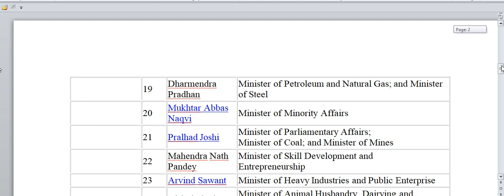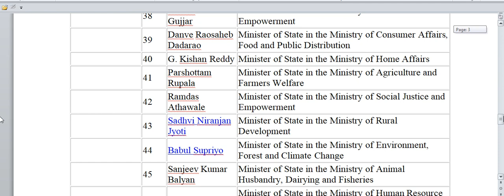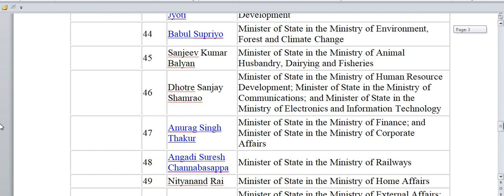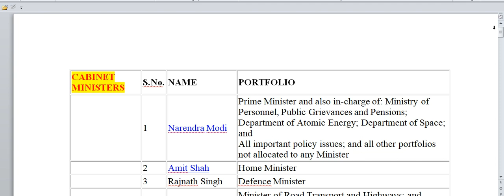cabinet ministers in the Modi government full list may 2019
dear friends in this video we have share full list of cabinet ministers in the second Modi government